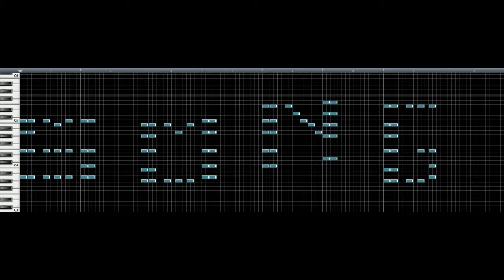winniehell - SONG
Song by winniehell